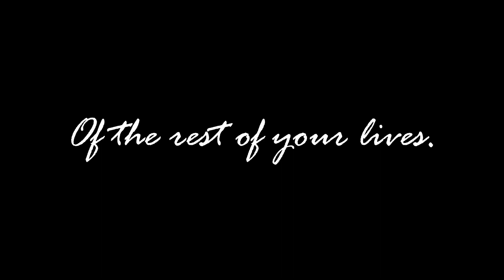The First Look | The Gebo's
Oct 9, 2022 was a normal day for many people.
But for some, it was the most memorable of them all. It was a day filled laughter, love and cheers.
A day where friends, family, and strangers met in one place to celebrate one happy couple as they shared and expressed their love for each other ion front of them.

Chelsea. Travis.
The way you look into each others' eyes is truly one of the many testaments you both display which shows how much love, sacrifice, and adoration you have for one another.
Here's to today, tomorrow, and the rest of our lives.

-Aaron